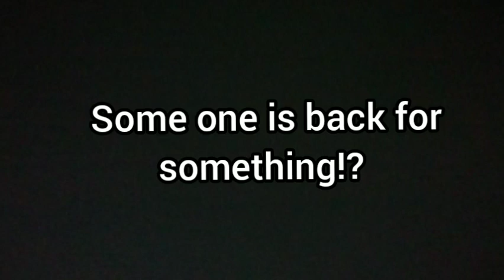Super Sus Movie 3 |Trailer